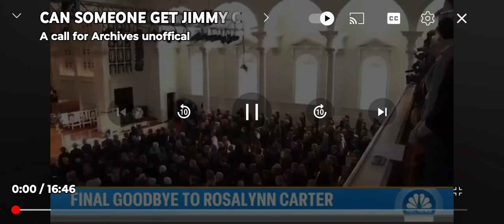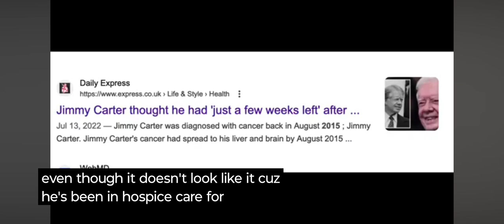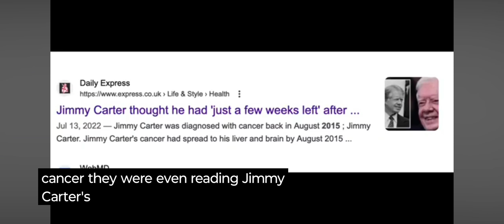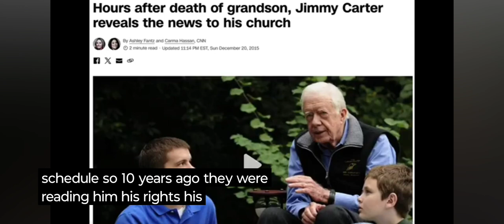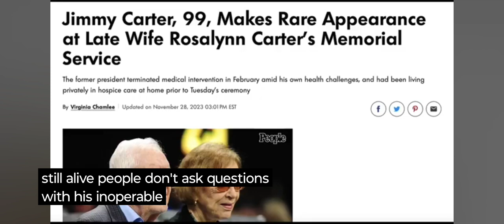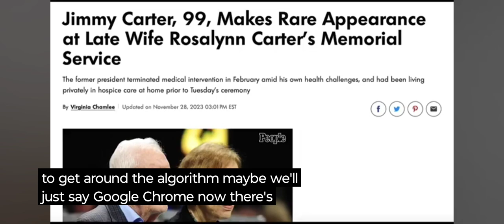JIMMY CARTER LOVES ' RED GATORADE ' TO STAY ALIVE CANCER SUB